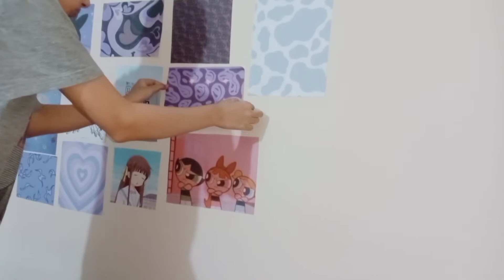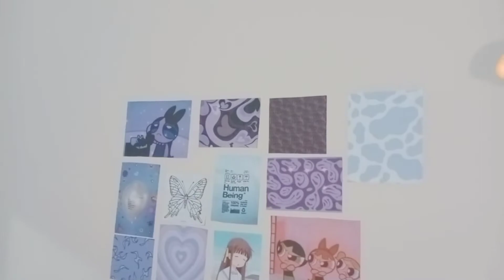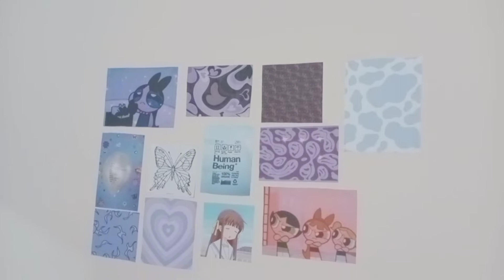ফ্রজেন রুটি দিয়ে সকাল বিকালের নাস্তা। কার কর্মকান্ড দেখে বিনির প্রেসার লো হয়ে গেল।